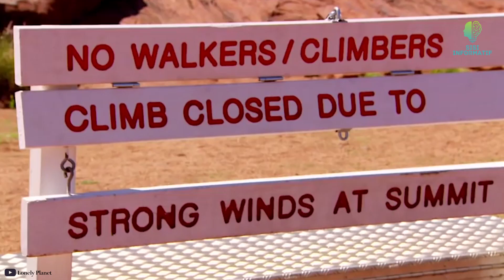Uluru Kata Tjuta National Park - Batuan Raksasa Yang Menjadi Tempat Sakral Bagi Suku Asli Australia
Taman Nasional Uluru Kata Tjuta merupakan taman nasional yang terletak di Northern Territory Australia Utara. Taman ini menampilkan formasi geologis spektakuler yang mendominasi dataran berpasir merah luas di Australia Utara. Formasi batuan purbakala ini mencuat dari dataran dan menciptakan pemandangan yang menakjubkan. Seperti Nama taman nasional ini, terdapat dua situs batuan pasir raksasa yaitu Uluru dan Kata Tjuta.